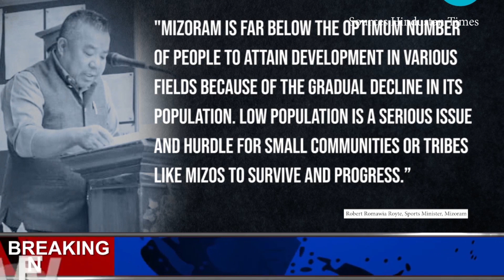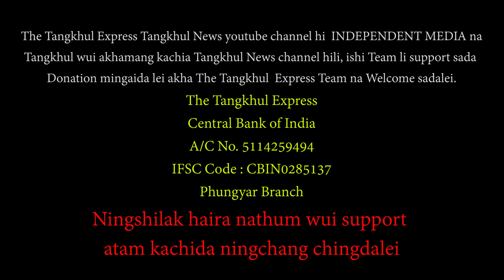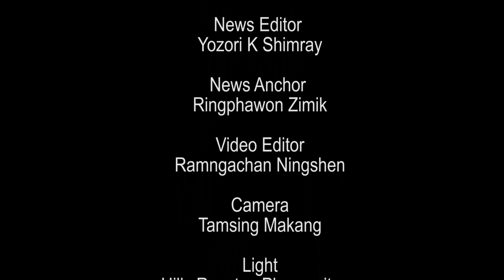TANGKHUL NEWS 0730 AM | RINGPHAWON ZIMIK | THE TANGKHUL EXPRESS | 23 June 2021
The Tangkhul Express
News Editor
Yozori K Shimray
News Anchor
Ringphawon Zimik
Video Editor
Ramngachan Ningshen
Camera
Tamsing Makang
Light
Hills Roaster, Phungreitang
Correspondent
Kazipmi SD                      Kamjong
Ramngachan Ningshen       Ukhrul
Phungyar
Kasom
Lm Block
Chingai
Jassami
Sahamphung
Ukhrul Latest News
The Tangkhul Express Tangkhul News youtube channel hi  INDEPENDENT MEDIA na. Tangkhul wui akhamang kachia Tangkhul News channel hili, ishi Team li support sada Donation mingaida lei akha The Tangkhul  Express Team na Welcome sadalei.
Phungyar Branch
Ningshilak haira nathum wui support
atam kachida ningchang chingdalei